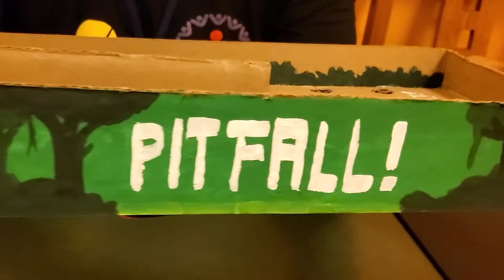Cardboard Carnival: Maze Game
Check out Khari's maze game - Pitfall!